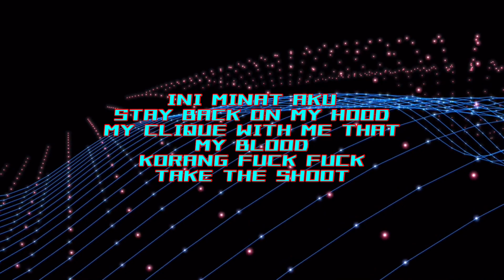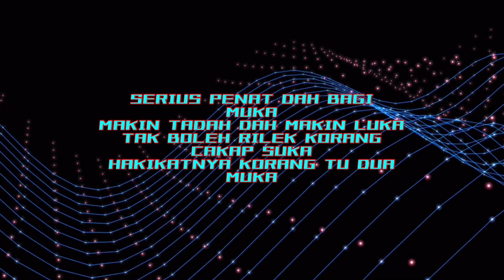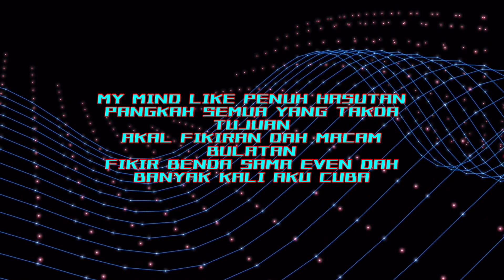SIAPALIEEE - KAU & AKU ( OFFICIAL LYRICS VIDEO )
Written & Performed by SIAPALIEEE
Mixed and Mastered by SIAPALIEEE
Artwork & Lyric Video by SIAPALIEE